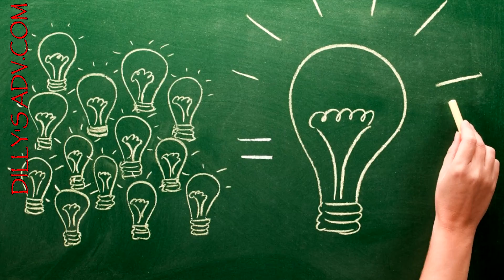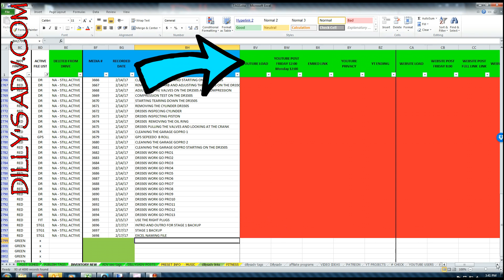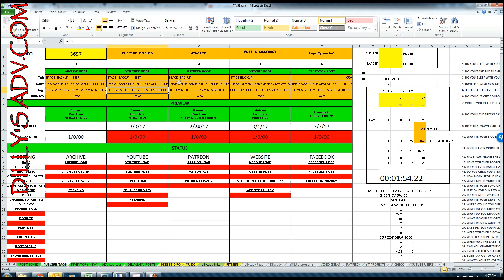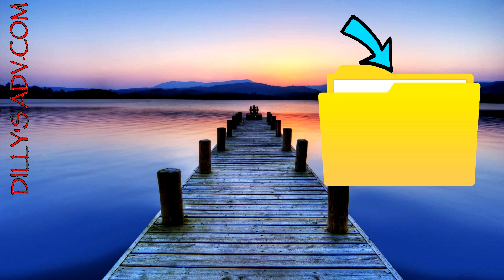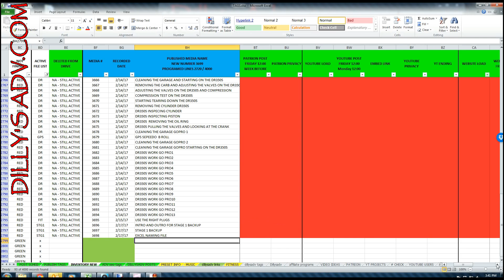STAGE 1 DATA BACKUP TIPS-N-TRICKS -3697-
This video contains some of the tips and tricks I use to back up my data for free and for tracking which files are where.
docking Hub
Awesome Hitachi Drive deal
Heavy duty WD drive
WD External drive (GOOD DEAL)

VIDEO FILE: 3697